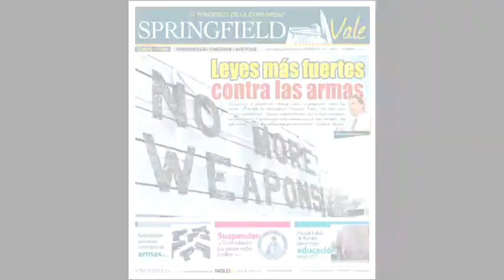LEBRON LLEGA A SIETE JUEGOS CONSECUTIVOS • MIAMI DERROTA AL THUNDER • Siglo21TV